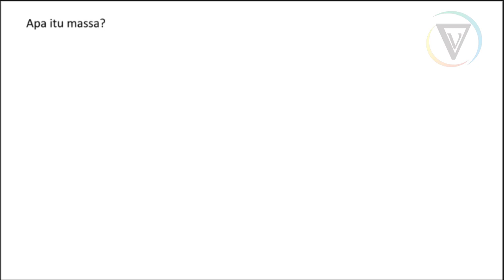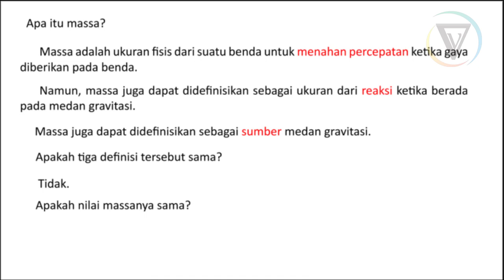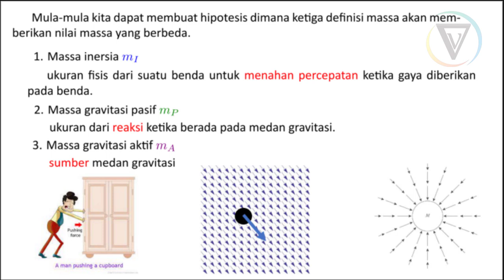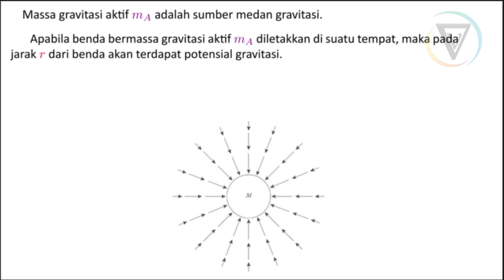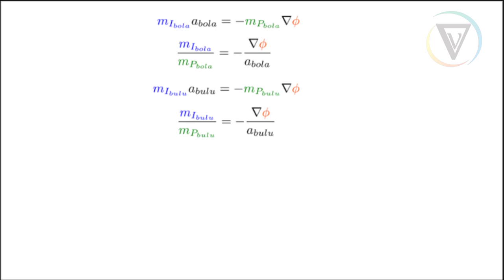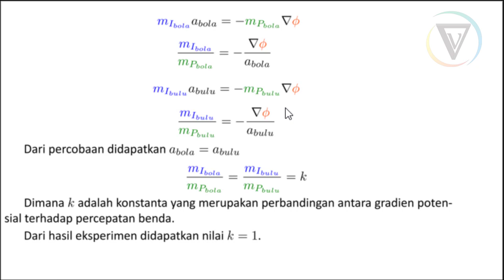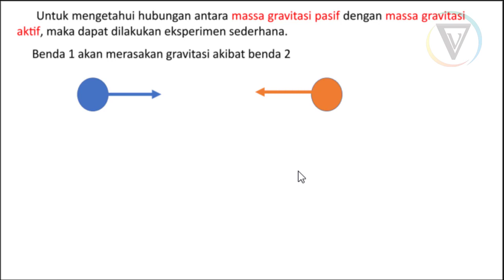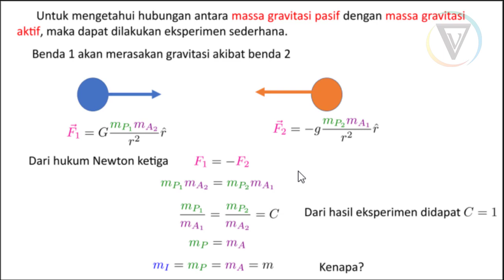RelKosmo | PR | 7. Massa